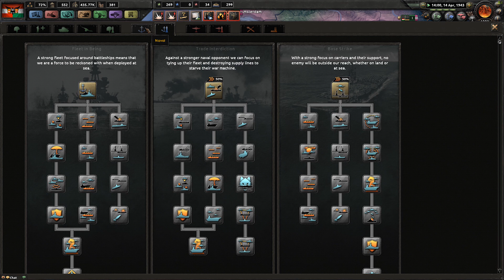Fall of the Swiss - Hearts of Iron IV Austria-Hungarian Empire Series #9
A few small obstacles remain to full take control of all of mainland Europe.